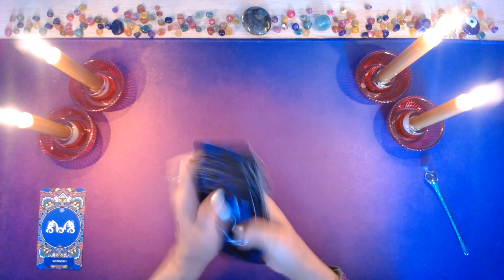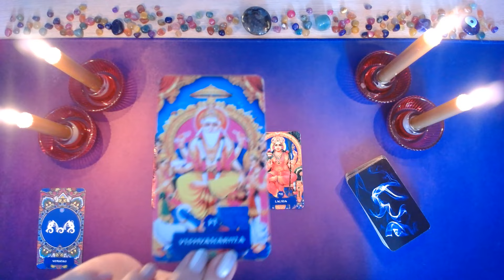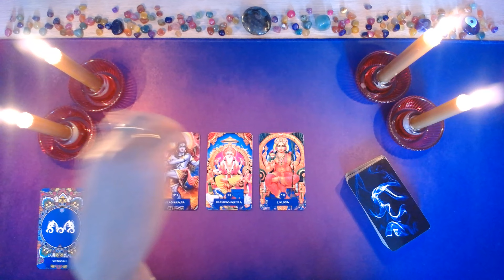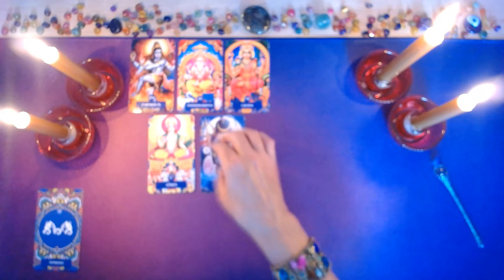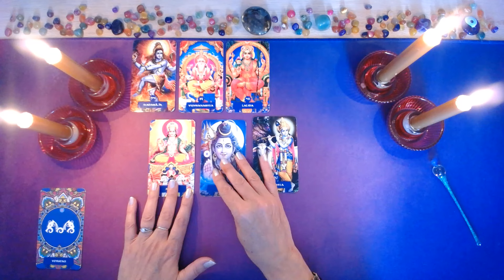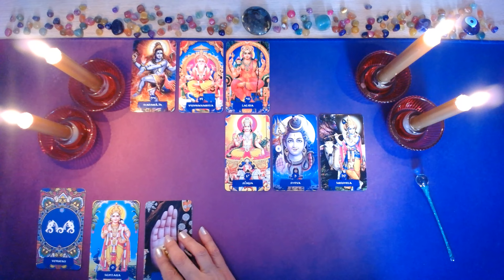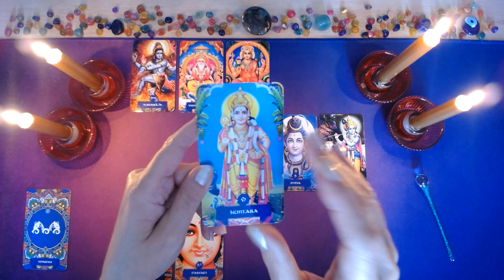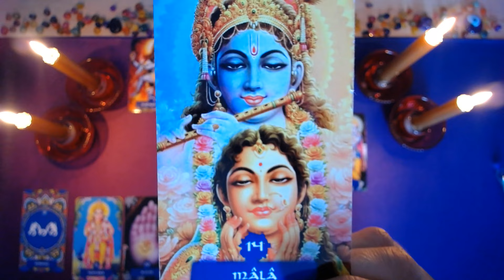VERSEAU J,AI 4 MESSAGES POUR TOI ( tel pro 06 38 16 02 98 )